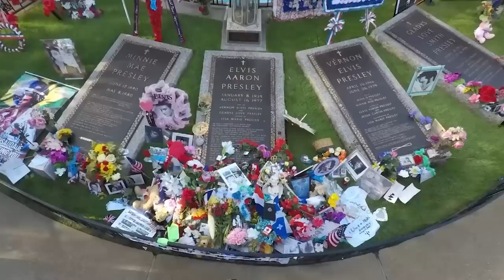Tour 6 Celebrity Luxury Homes Off Limits for Hollywood Elites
Join us as we take a celebrity home tour of 6 properties that are too grand even for Hollywood's elite!

 On this tour, you'll get a rare opportunity to explore 6 celebrity luxury homes off limits to Hollywood elites. You'll get a behind-the-scenes look at homes owned by celebrities like Oprah Winfrey, Keanu Reeves, and Penélope Cruz, as well as other high-profile celebrities.

This is an exciting and exclusive opportunity that not many people get to experience. You'll learn about the history of these homes and the celebrities who have lived in them. Who knows, you may even get to meet one of these celebrities while on the tour!
We take you on an exclusive tour, revealing the opulence and grandeur that exists behind these closed doors. Each home, in its unique way, exhibits architectural brilliance and luxurious amenities that are beyond the reach of even the most renowned A-listers.

If you're looking for a luxurious way to spend your weekend, then this video is for you! We'll take you behind the scenes of these amazing properties, and show you what it takes to tour them like a Hollywood star! Whether you're a fan of the stars or not, you'll want to check out this video!. Experience the unimaginable extravagance that has set these homes apart in the world of luxury real estate.

Chapters:
00:00 Introduction: Elite Mansions / Explorijng Real Estate
00:32 Neverland Ranch: Michael Jackson's Property
01:15 Graceland: Elvis Presley's Reaction
02:50 Oprah's Promised Land
04:15 Giorgio Armani's Prive Winter Getaway
06:27 Tribeca Penthouse: Beyoncé and Jay-Z's Property
07:57 Marc Anthony's Getaway